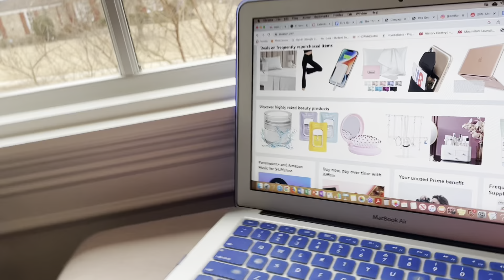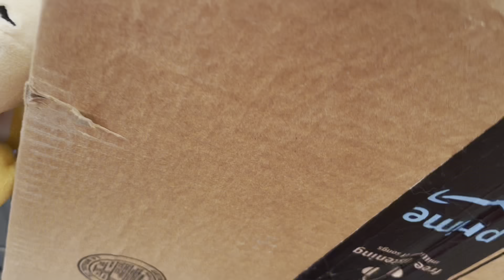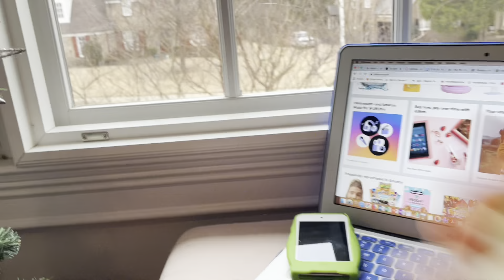SLR Movie: Bowser Junior’s Company!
Bowser Junior starts his own company!